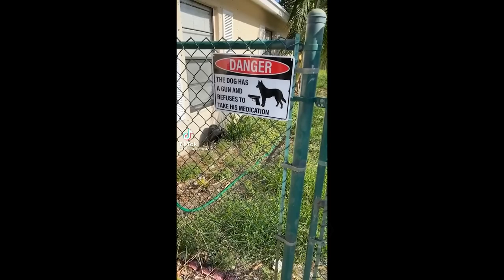CAT COMPILATION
Lost for words.:)